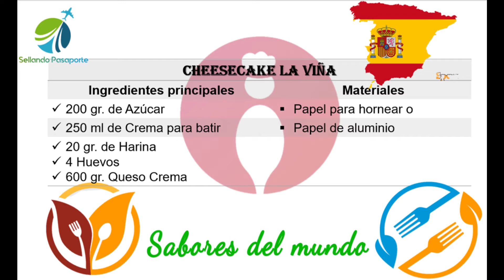Tarta de Queso La Viña, San Sebastian Cheesecake: con solo 5 ingredientes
Existen tantas recetas de tartas de queso como gustos por ella. Las hay que se hacen al horno, o por el contrario las que optan por el frío para su elaboración. Unas con base de galleta y otras que prescinden de ella. Bañadas en ricas mermeladas, o sin ninguna floritura que las cubra por encima. Más compactas y cuajadas o esponjosas y jugosas, de esas que se deshacen en la boca. Las posibilidades son tan infinitas que cuesta decidirse por alguna. Sin embargo muchos amantes de este postre lo tienen claro, para ellos, la mejor tarta de España está en La Viña, en la parte vieja de San Sebastián. Abierto desde 1959, anclado en una de las calles del icónico y carismático Casco Viejo de la ciudad, La Viña es un bar apreciado por su oferta gastronómica tradicional con clásicos de la cocina vasca, que desde hace 10 años se ha ganado la fama por uno de sus postres: la tarta de queso.

INGREDIENTES:
200 gr. de Azúcar
 250 ml de Crema para batir
20 gr. de Harina
4 Huevos
600 gr. Queso Crema